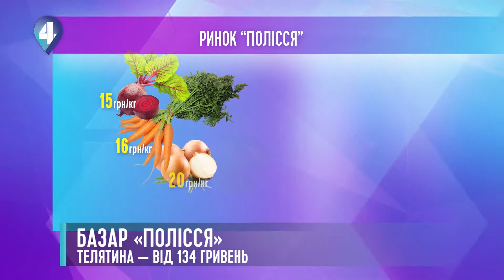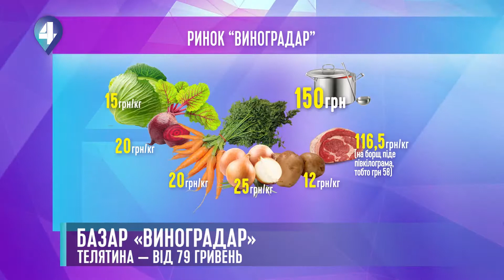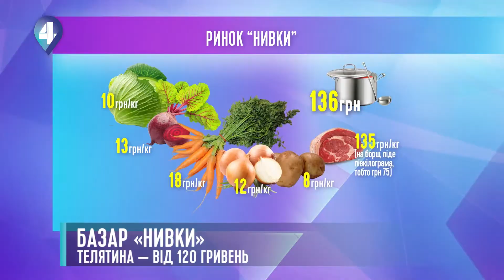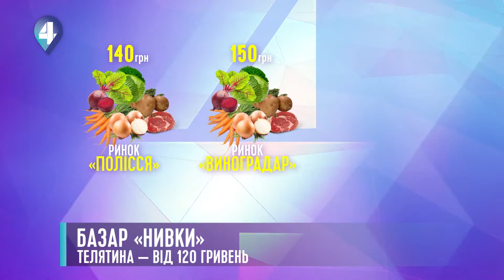ЦІНА НА БОРЩ: СКІЛЬКИ КОШТУЮТЬ ПРОДУКТИ У ГРУДНІ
Ціна на продуктовий кошик для борщу змінюється щомісяця. У листопаді, наприклад, українська страва коштувала 118 гривень. Та скільки складники для неї коштуватимуть у грудні? Щоб дізнатися це, наша журналістка відвідала три різні ринки та порівняла ціни.